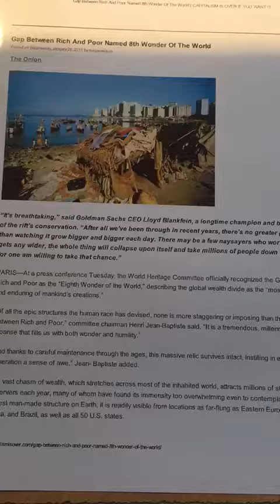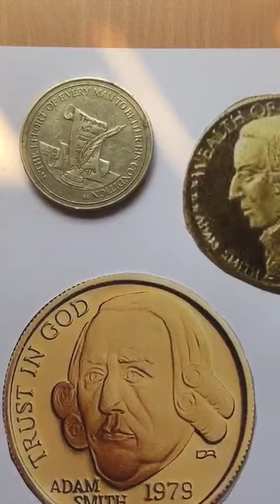GAP BETWEEN RICH AND POOR NAMED 8th WONDERS OF THE WORLD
8th WONDERS OF THE WORLD
MEDAL OF WEALTH OF NATIONS
"ADAM SMITH" 8th WONDERS OF THE WORLD